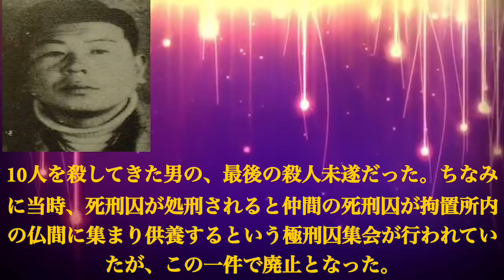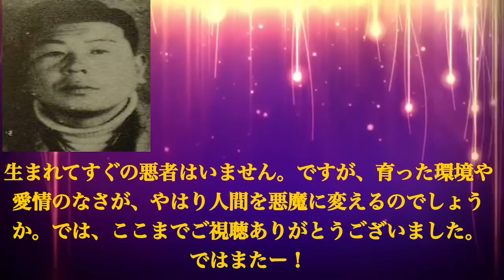古谷惣吉連続殺人事件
日本にも色々な事件がありますねぇ